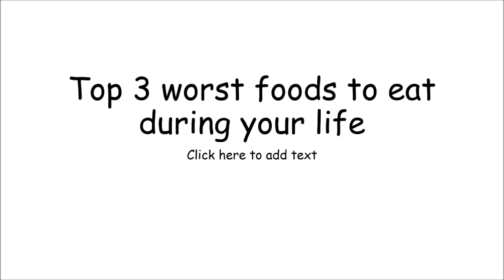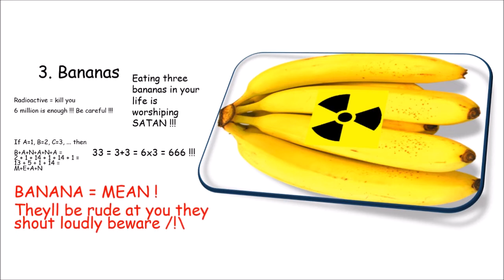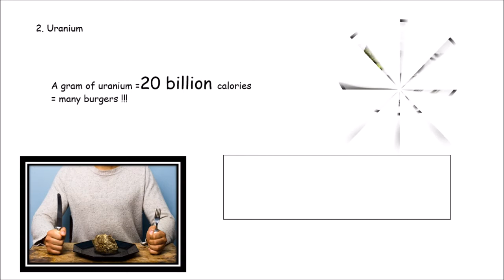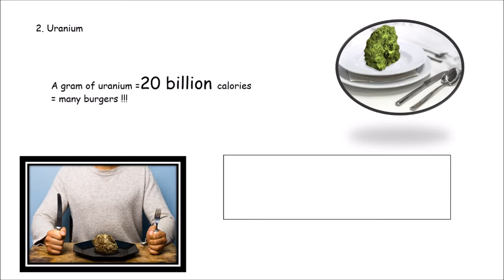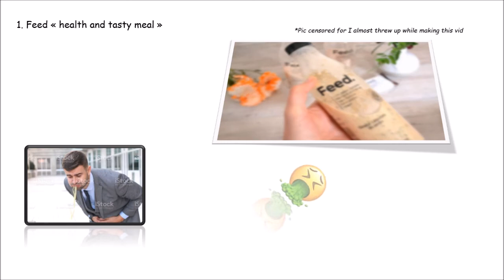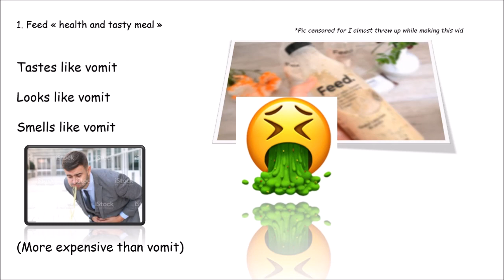top 3 worst food for humans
top 3 worst foodstuff that human beings should not consume
the fourth one will surprise you !

(feat Marie Curie)

made w/ powerpoint + windows movie maker